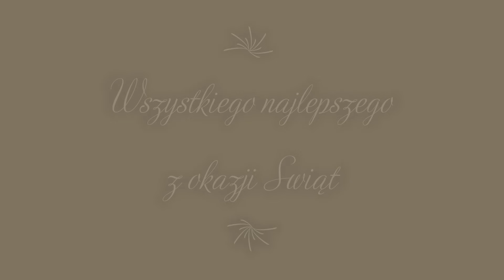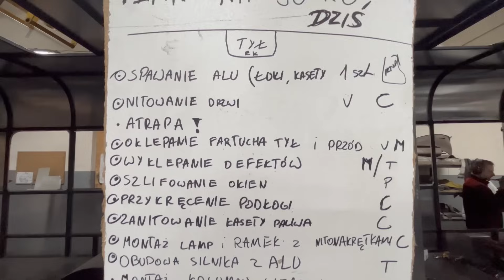Chevrolet 183 odc 2